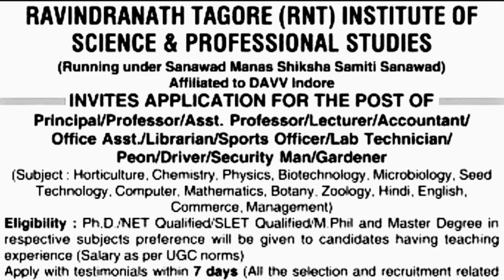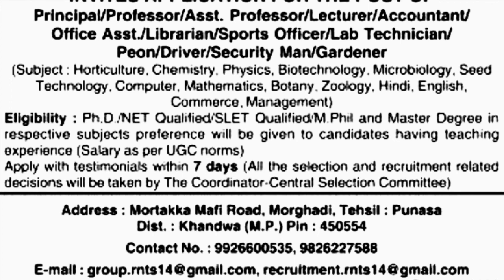Ravindranath Tagore Institute Science & Professional Studies College Faculty Vacancy In Mp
Ravindranath Tagore Institute Science & Professional Studies College Faculty Vacancy In Mp ki jankari di gai hai.